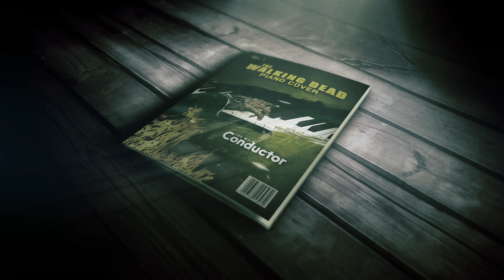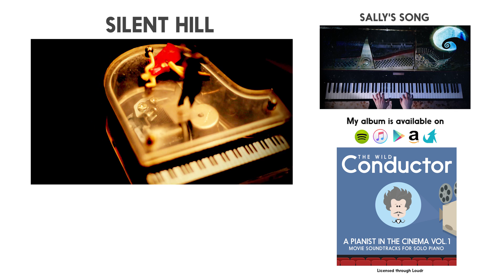"THE WALKING DEAD" Main Theme (HORROR PIANO COVER played by a ZOMBIE) [Extended Version, TV Series]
Hi guys! Here is my piano cover of "THE WALKING DEAD" Opening Theme composed by Bear McCreary.
This is an extended piano arrangement.

I love this TV series and I'm excited to watch new episodes.
Great music intro for an amazing show.

It was really hard playing piano with zombie hands :)
Hope you like it and...

Happy Halloween!

"THE WALKING DEAD" Main Theme
Performed by The Wild Conductor
Arranged by The Wild Conductor
Composed by Bear McCreary
The Walking Dead Soundtrack  (Extended Version)
The Walking Dead Opening Theme (Halloween Song)
Thanks to those who comment.

@The Wild Conductor